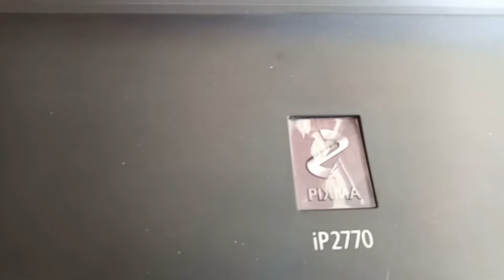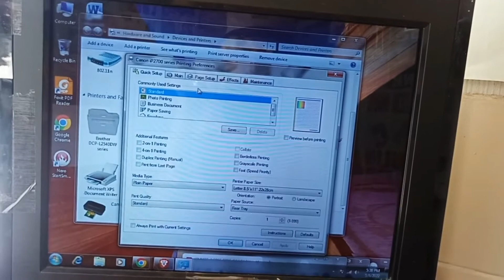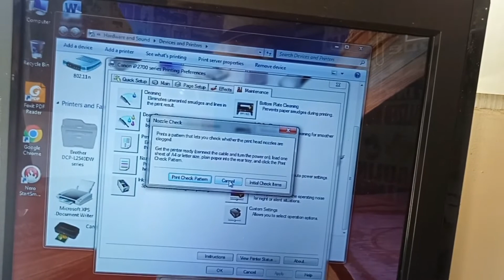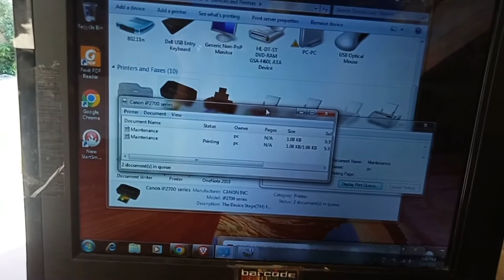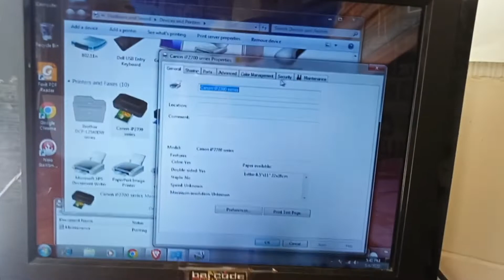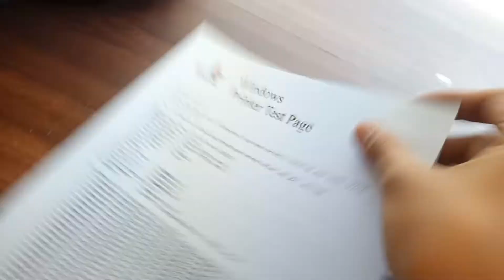CANON IP2770 PRINTER, HOW TO DEEP CLEANING MAINTENANCE PROCEDURE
Canon IP2770 how to deep cleaning maintenance procedure to maintain the quality of our printer. Simple way to make your printer in a good condition and quality colors.